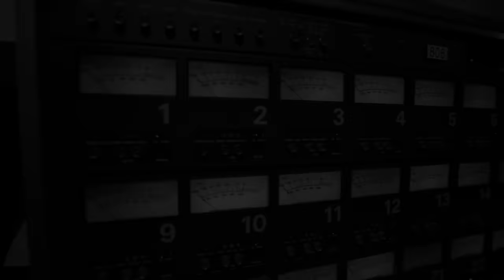Mavis Staples - "We Get By" (feat. Ben Harper)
"We Get By" (feat. Ben Harper) by Mavis Staples from the album 'We Get By,' available now

Directed by Tim Meyers (Studio in Motion)
Produced by Hope Selevan

Lyrics

We get by on love and faith
We get by with a smile on our face
We get by with help from our kin
We get by through thick and through thin
We get by
No matter what happens I’ll be there for you
We get by

Was just the other day
I heard from my old friend
She was going through changes once again
Matters of the head
Matters of the heart
May be too early to tell
But it’s never too late to start
We get by
No matter how long I’ll be waiting here for you
We get by

Day by day line by line
If you don’t have yours you got mine
We get by day by day
We get by in our own way
We get by
No matter how far I’ll come running
We get by